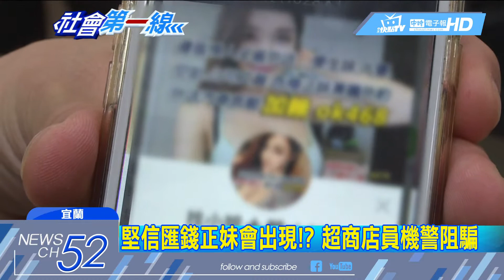20180527中天新聞 男大生網路找援交 曾被騙50萬還不信邪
在宜蘭有男大生，透過手機APP想要找援交，沒想到遇上詐騙集團，人都沒見到，已經匯款50萬元，而且他不信邪，還打算繼續匯錢，幸好超商店員發現不對勁，立刻報警，才沒讓他繼續上當。